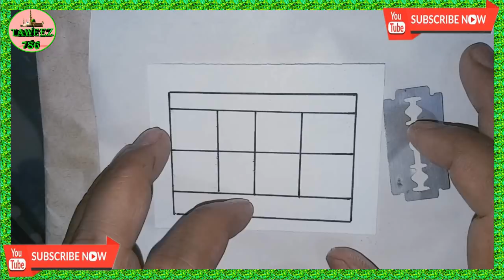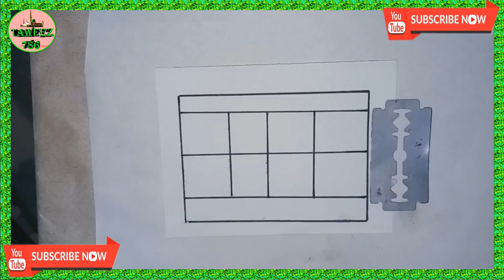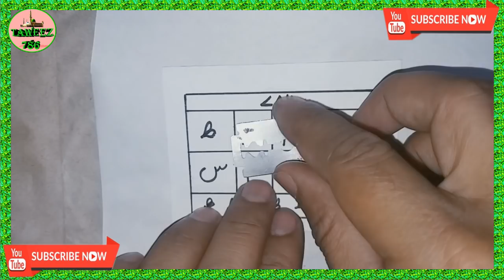(dushamn ko saja ) dene ka amal { hifazat ka taweez } dushman se nijat ka wazifa [ barbad karne ka]